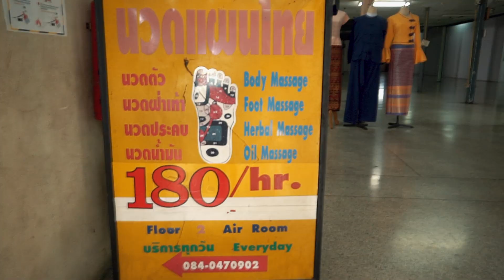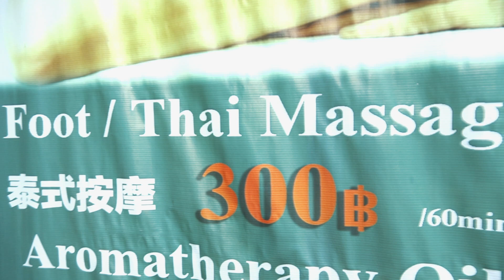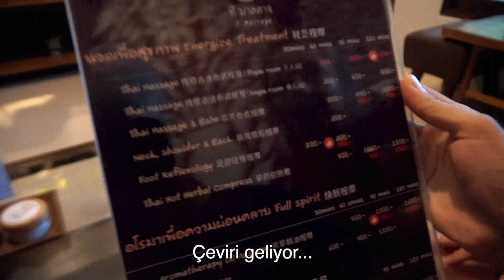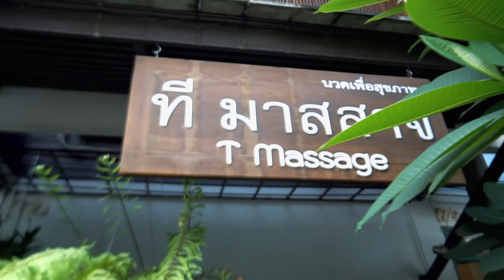Masaj Yaptırdık - (Tayland)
Bu videoda Tayland da Masaj yaptırdık. Tay masajı denemek uzun zamandır aklımızdaydı ve sonunda Tayland Chiang Mai de ayak masajı deneyimini yaşadık. Bu eğlenceli deneyimi kısa bir filme dönüştürmek istedim. İyi seyirler

Videoyu beğenmeyi unutmayalım arkadaşlar :-)

Video'nun yazı hali:

Bugün Tayland’da uzun zamandır yaşamak istediğimiz bir deneyime gidiyoruz, masaj yaptıracağız ama çok paramız yok

Hayatta deneyim satın almak tartışmasız yapabileceğiniz en güzel şeylerden biri, bizde bunu bildiğimiz için her hafta bir gün farklı bir şey deneyimliyoruz.

Bugün gitmeyi planladığımız deneyim Tayland’da yaşıyorken Tay masajı olmalı diye düşündük ve çevremizdeki mekanları araştırmaya başladık.

Şimdi bizim her zaman geldiğimiz bir market var Siri Wattana diye onun üstünde bir masaj salonu bulduk.

Atmosferi daha güzel bir mekan bulmak için açtım haritayı ve evimizin yakınında gidebileceğimiz en güzel masaj salonunu araştırmaya başladım sonuçta dikkat etmek gerekiyordu masaj bu ne çıkacağı belli olmaz olmaz.

Uzun süren bir araştırmadan  sonra hoşumuza gidecek bir mekan buldum bugün masaj deneyiminin filmi geliyor.